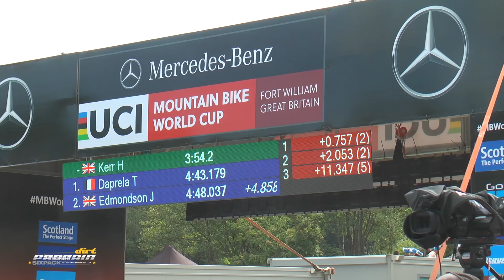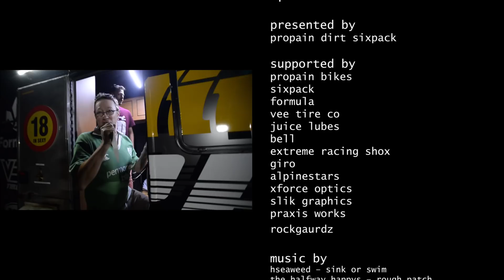All Things Black and Yellow - Episode 2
Welcome to episode two of All Things Black and Yellow, we’re now in the thick of the race season. This episode takes you through the Propain Dirt Sixpack trip from Fort William to Leogang and finally Innsbruck.
First up, Fort William. A place that needs no introduction, the track is pretty similar to previous years with a little change in the woods. It wasn’t the best weekend for the guys, Henry Kerr qualified in 3rd place but in his race run he punctured. Phil Atwill was feeling good on track in practice but crashed up the top in his qualifying run and just missed the cut. George Kerr qualified in 12th position with more in the tank he gave it all in his race run but crashed about halfway down. He still finished in 12th place. David Trummer just missed the qualifying time and finished in 65th.
On to Leogang for World Cup #3, with the hopes of a more positive weekend, the team welcomed the changes on the track which took it away from the bike park that it’s become known for. Henry Kerr stole the show in Leogang taking his first ever WC podium, finishing in 3rd place. Phil Atwill, still struggling with his ACL qualified in 60th position, and finished in 39th in finals. David Trummer finished in 46th. Unfortunately, George Kerr, missed the qualifying after crashing in his run.
We quickly dropped into the guys at Propain HQ to give them Henry’s podium flowers, this is where we left the rest of the team and just David and Rusty (team mechanic) continued onwards to Innsbruck Crankworx. David raced his first pumptrack event, he made it through qualifying but was knocked out in the first heat by the reigning champ. The downhill track is Innsbruck is a good one, David was feeling good on the track and had to sit out for the second day of practice, after hurting his back in the pumptrack. He pulled himself around for racing and finished in 14th position.

Hseaweed – Sink or Swim The Halfway Happys – Rough Patch Suffer City – Animals Raphael ft. Triston Palma Mountain Reggae Radio - Dubplate Joker Soundbwoy Dub Mountain Reggae Radio - Steppa & Hunta Andres Nilsson - Joyus Fridays Chickem – Kelly Blue Book Merlean – Pianos Left Behind Sebastian Forslund – Let it Out